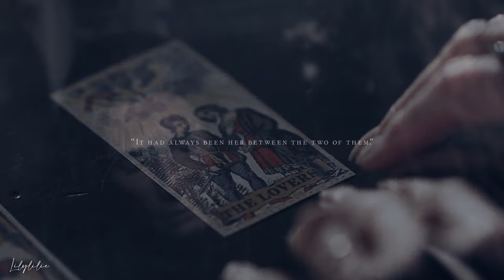Aegon & Helaena & Aemond || Another Love (AU)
𝐇𝐃 𝐀𝐃𝐕𝐈𝐂𝐄𝐃.

❝It had always been her between the two of them.❞

I wanna start by saying this is an AU exploring the potenial for a proper love triangle between the three. First I just wanted to follow the songs but this turned into a fanfic basically  😂 The voicelines I used are inspired by scenes from other media and parts of my own fanfics. I hope the storyline is clear enough. It really focuses on the beginning of the marriage and has only a slight hint at the end to later events. Basically it is exploring Helaena's struggle of loving them both so differently.

As usual bc hbo did not give me enough scenes to properly show their relationship I used footage from other shows and once again Lucrezia is my Helaena double. She is so Helaena coded in my eyes idk what to tell you asdgajhsfhj

Dedicated to my helaegond partner in crime @Sweetie2566 bc how could it not ❤︎ LOOK AT OUR BABIES 😭

» If you like my videos and want to help me through another allnighter editing I would really appreciate a little donation! Of course, everything I make will still be free to watch and enjoy! And no one should feel obligated to give me anything!

» 𝙎𝙤𝙣𝙜: Another Love – Tom Odell
» 𝙁𝙖𝙣𝙙𝙤𝙢: House of the Dragon
» 𝘾𝙝𝙖𝙧𝙖𝙘𝙩𝙚𝙧𝙨: Aegon Targaryen, Helaena Targaryen & Aemond Targaryen
» 𝘾𝙤𝙡𝙤𝙧𝙞𝙣𝙜: "Spider" (mine)
» 𝙎𝙤𝙛𝙩𝙬𝙖𝙧𝙚: Adobe Premiere Pro